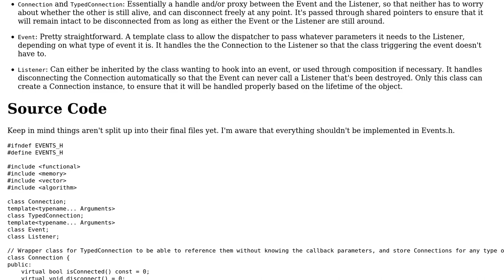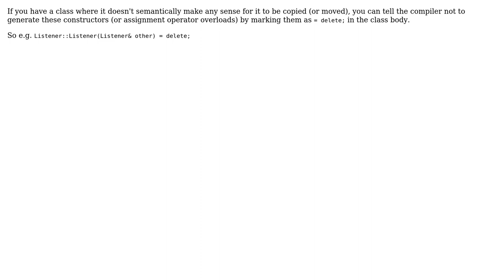Code Review: Custom event handling system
With thanks & praise to God, and with thanks to the many people who have made this project possible! | Content (except music & images) licensed under CC BY-SA | Music | Images & others | With thanks to user Jenkins user Jamal user Azk and the Stack Exchange Network Trademarks are property of their respective owners. You are responsible for your own actions.